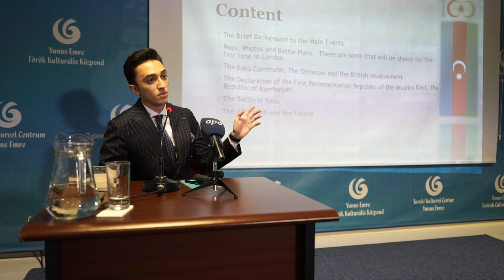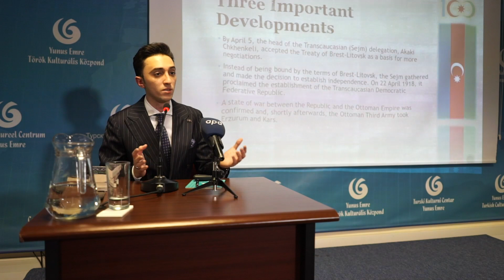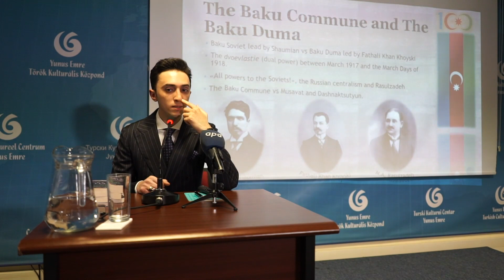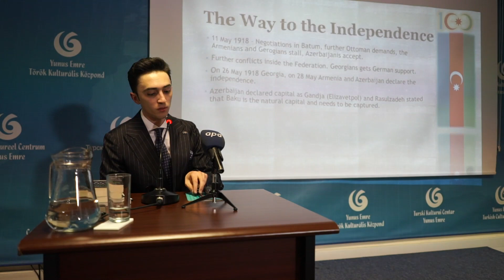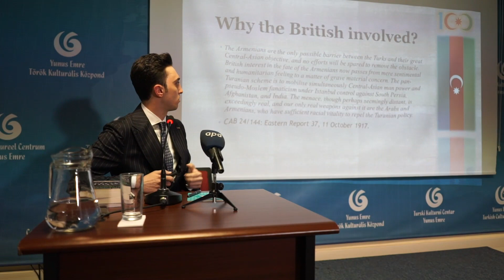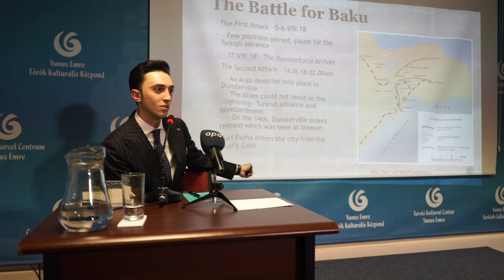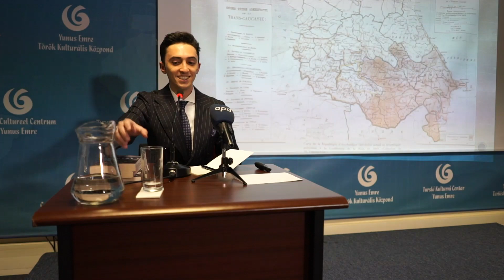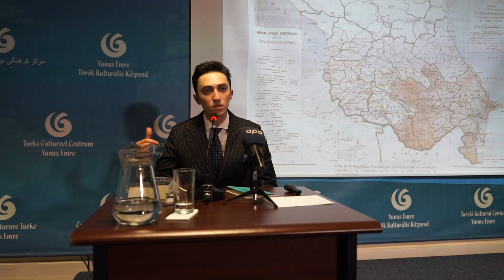A Talk by Turan Gafarli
YOUNG SCHOLAR SEMINAR SERIES -10-

"The Battle of Baku in the 100th Anniversary of the Republic of Azerbaijan"
By Turan Gafarli (University College London)

Date: Thursday 17 May 2018
Time: 6.30 pm
Venue: Yunus Emre Institute
10 Maple Street, London, W1T 5HA